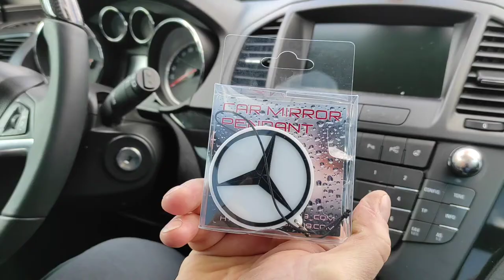Car mirror pendant with logo Mercedes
Material: plastic
Universal installation on any car mirror
High quality
Large selection of colors